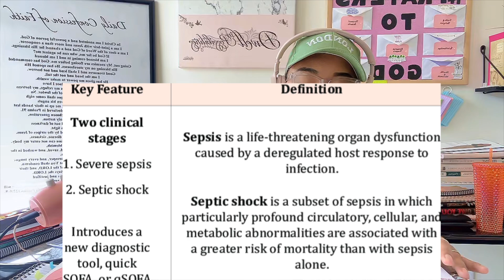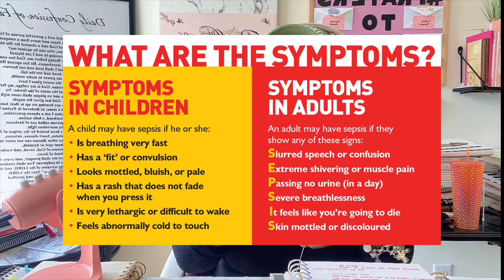Health is wealth. Let’s talk about it.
Are you taking today for granted??